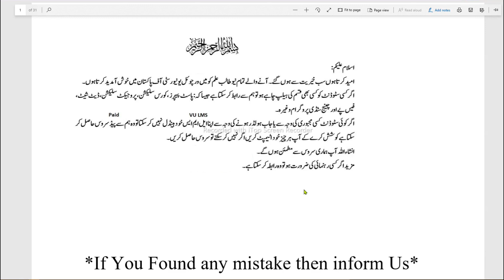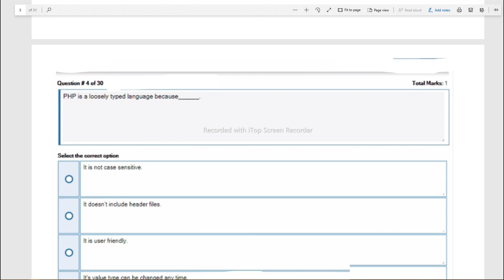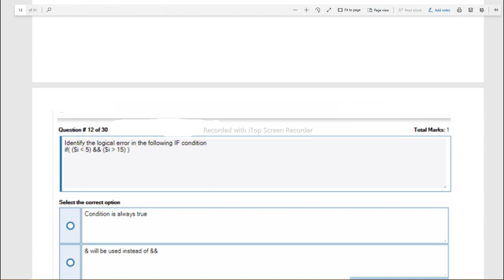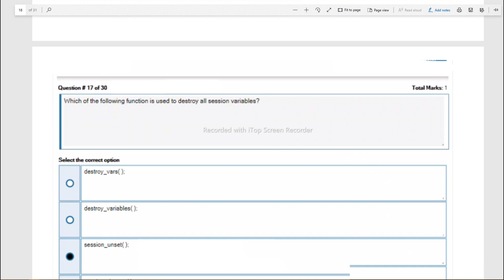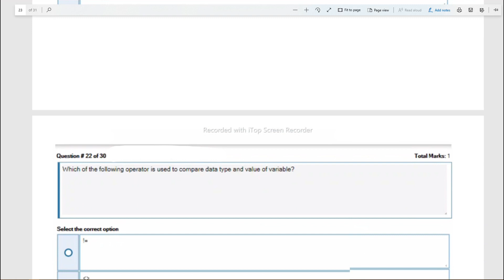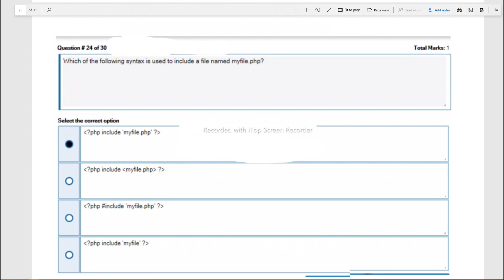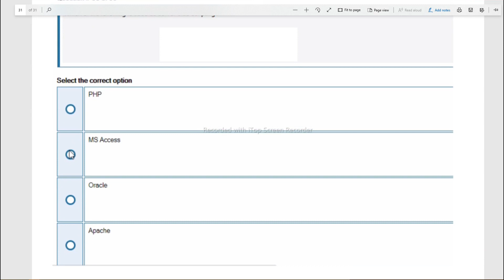Cs310 midterm exam Preparation - How to get full marks Cs310 - Cs310Lecture wise MCQS & Tricks#cs310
WhatsApp's Contact any Problem 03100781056
In this YouTube video, we will guide you on how to prepare for the Cs310 midterm exam and achieve full marks. We will provide you with valuable tips, tricks, and strategies to excel in this challenging exam. Additionally, we will cover the Cs310 lecture-wise multiple-choice questions (MCQs) and share effective techniques to solve them. Join us to enhance your understanding of these subjects and boost your chances of success. Don't miss out on this opportunity to improve your performance!